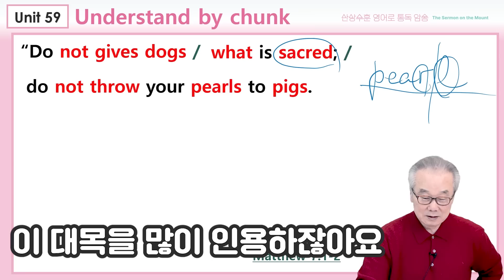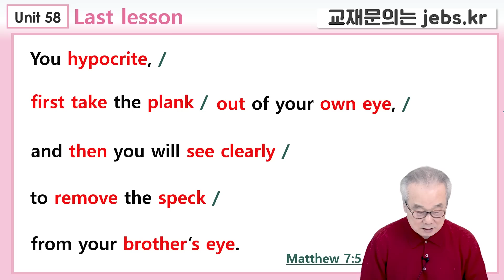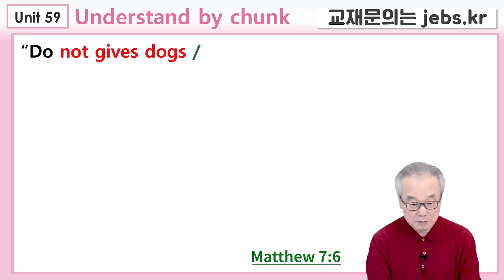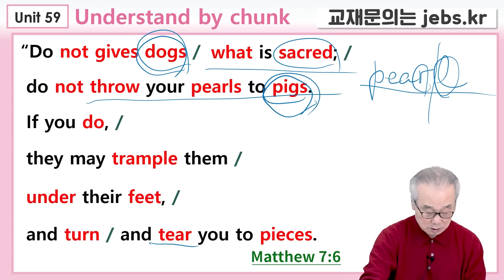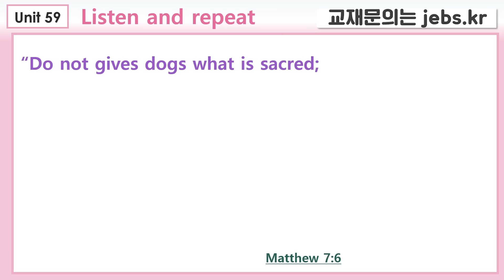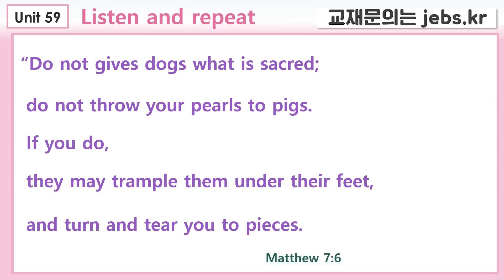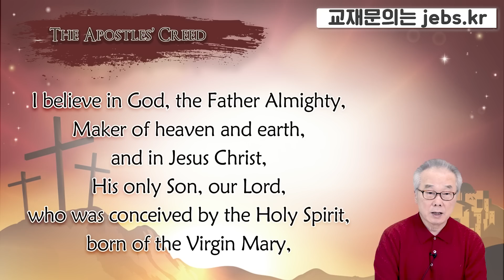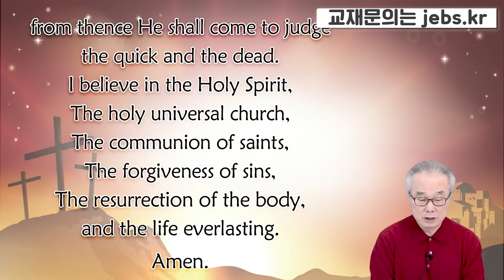거룩한 것을 지키며 상할 것을 염려하라_[산상수훈 영어로 통독 · 암송]_(마7:6)